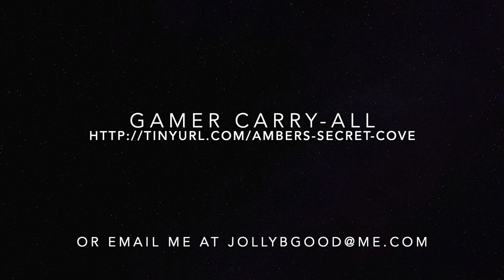GAMER CARRY ALL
My lastest project. Available on my Etsy shop.